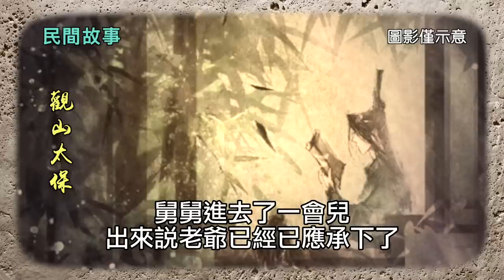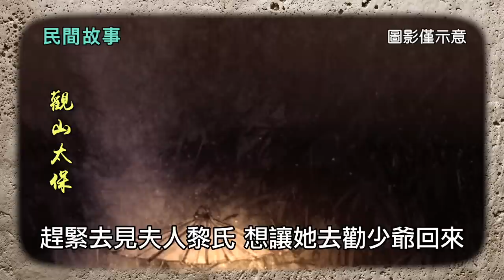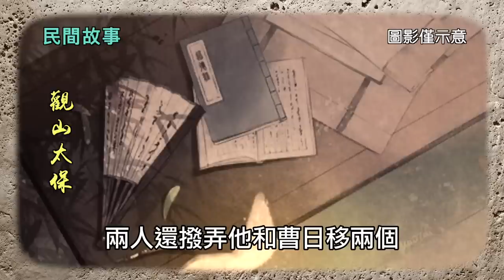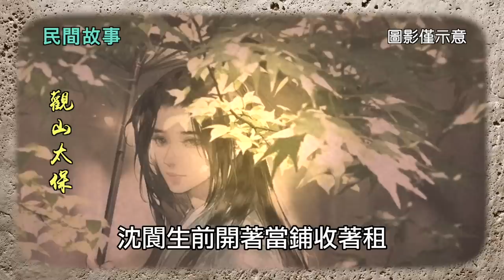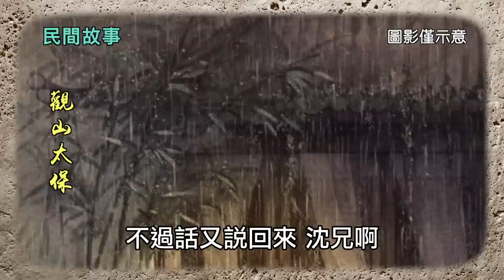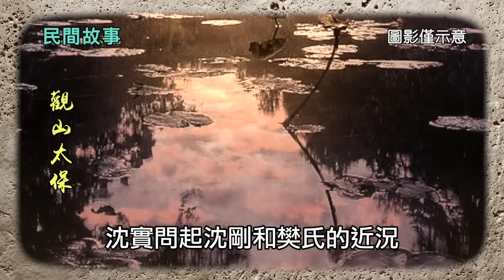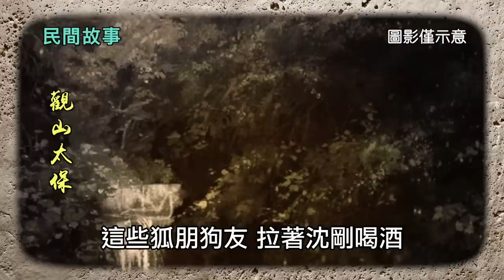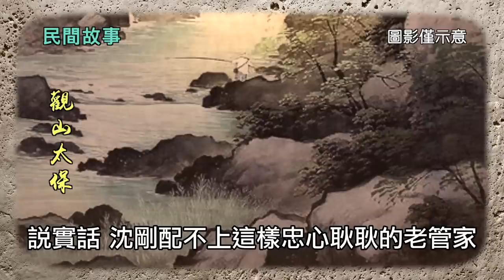【忠僕】，老管家規勸敗家子，敗家子聽信小人將他趕走，敗光家產後又找老管家 / 民間故事 / 觀山太保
大明萬曆年間，保寧府合溪縣有個監生，姓沈名閬，祖上都是做官的，只是官職不大，父親曾做過同知，家裡攢下不少錢財。
他正室早亡，後來又娶了三個妾，一個李氏、一個黎氏、一個楊氏，在他四十歲時，黎氏給他生了一個兒子。
晚年得子，他把獨子視作珍寶一般，六歲時取了個學名，叫做沈剛，請了一個先生教他。
這位先生是個混日子的，他想讀就教他，他要不肯讀，也不強求，一天之中讀不了一個時辰，又要停下來跟父母要各種零嘴吃。